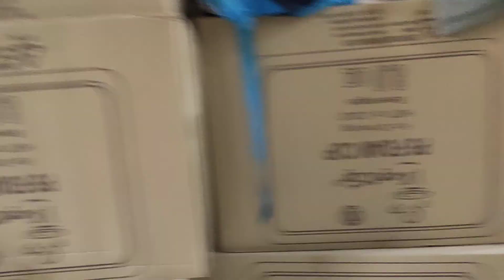JOLLIBEE SWIMMING POOL GINUTOM || LEAH ILONGGA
live ng comments para makabalik!